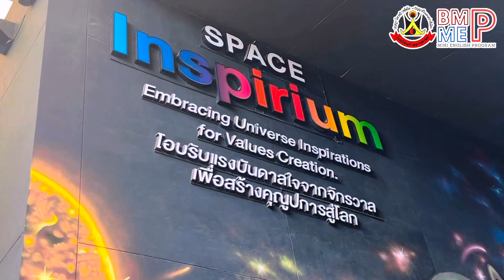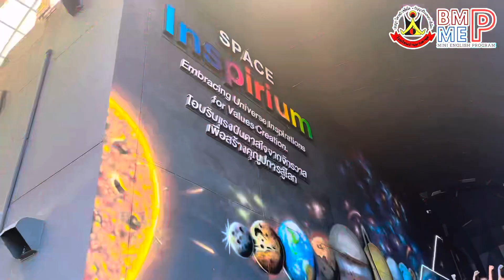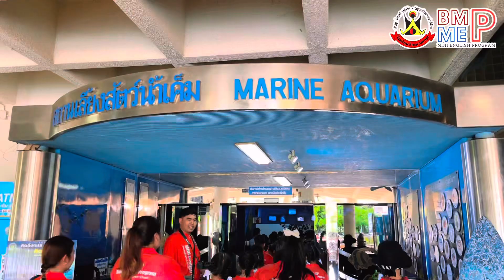ทัศนศึกษา 1/2567 MEP